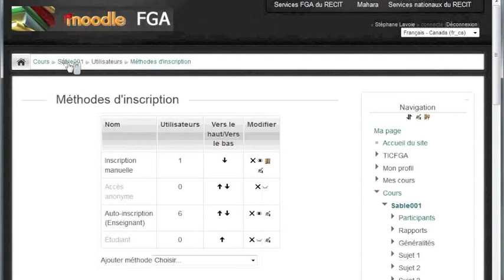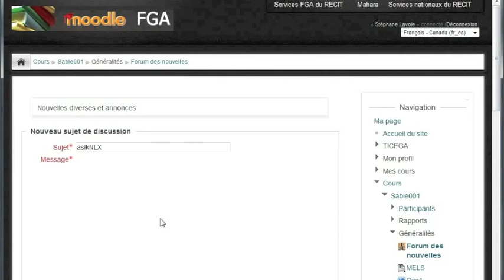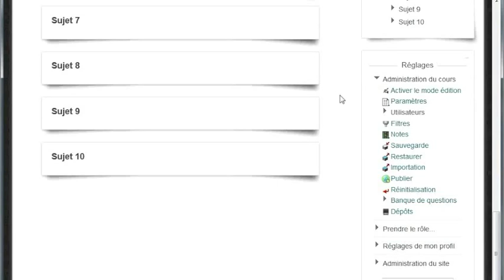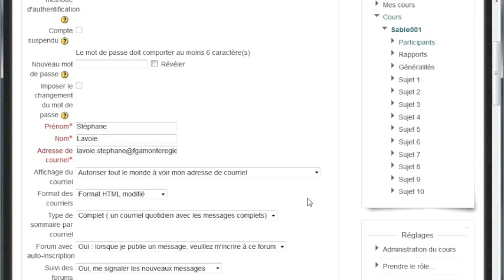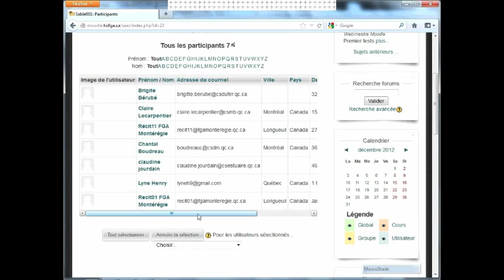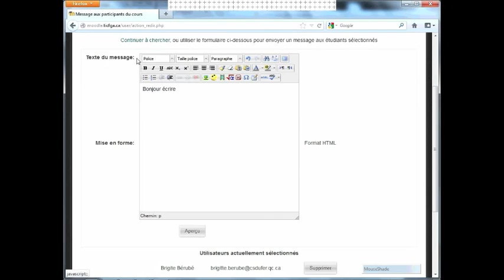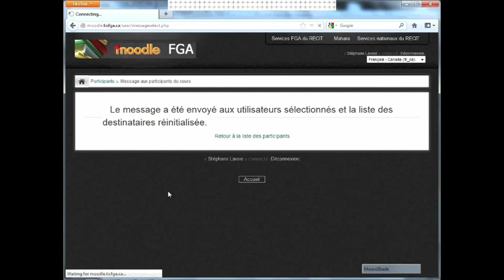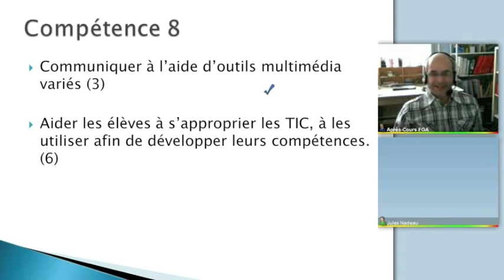Communiquer avec les élèves dans Moodle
Utilisation du forum des nouvelles, du profil et de la messagerie interne. Communication entre les élèves.